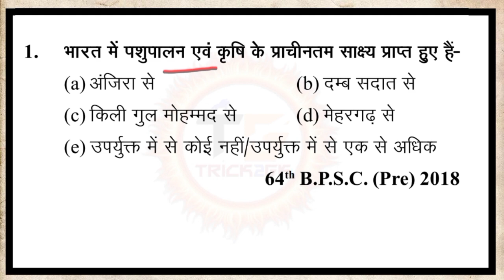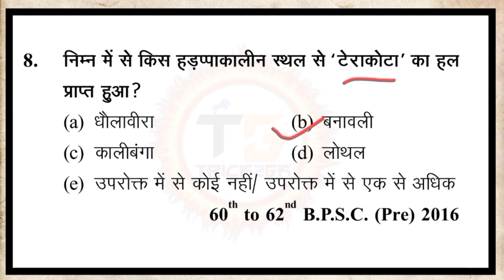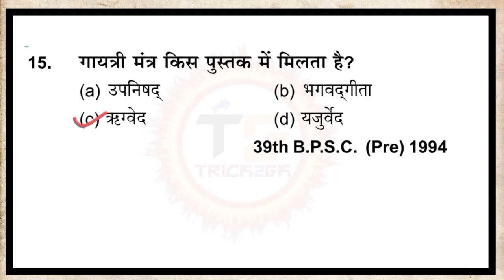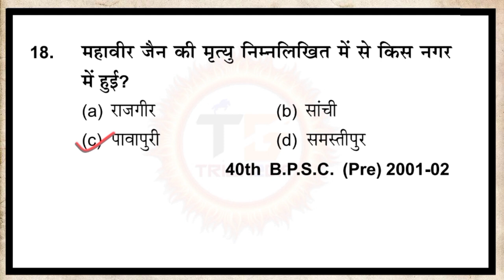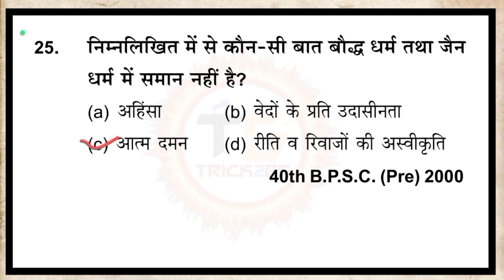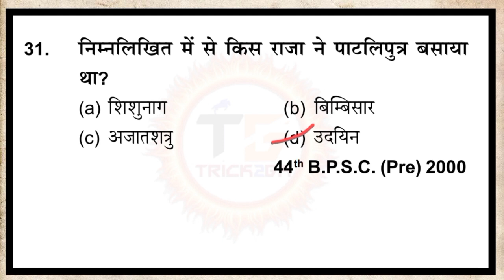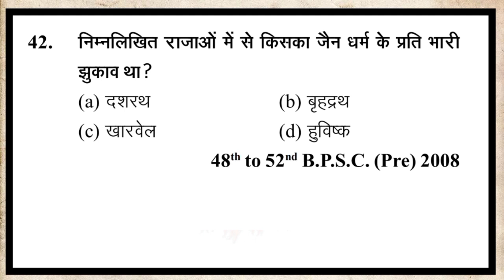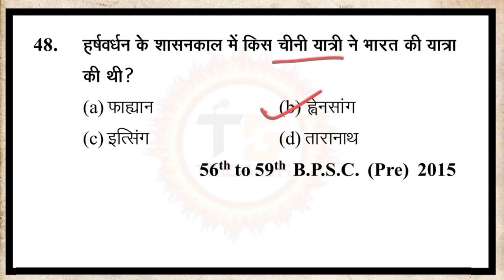50 MCQs For Bihar Special & GK/GS Of Bihar | 69th BPSC Preparation Online Class By Aditya Sir #1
50 MCQs For Bihar Special & GK/GS Of Bihar | 69th BPSC Preparation Online Class By

bpsc gk for 69
69th bpsc online classes
69th bpsc preparation
69th bpsc class